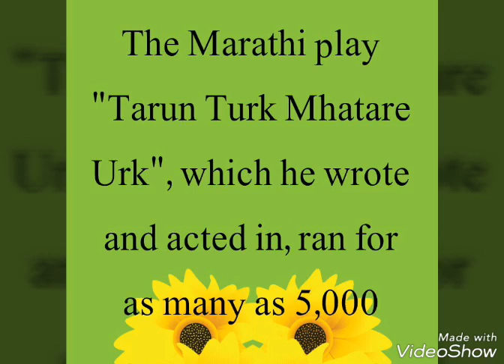Madhukar Toradmal passes away